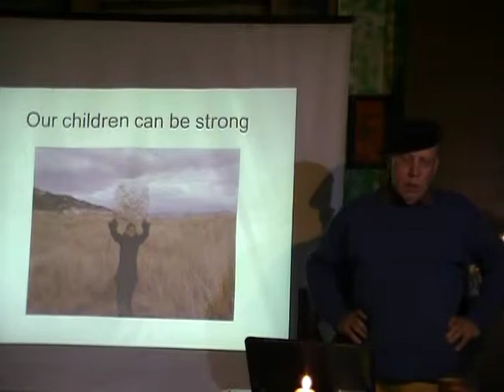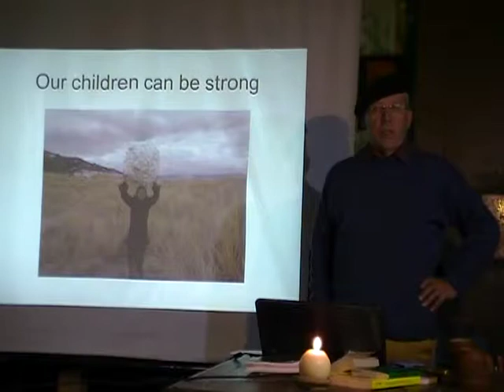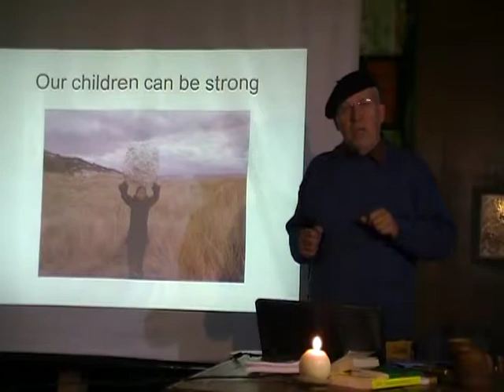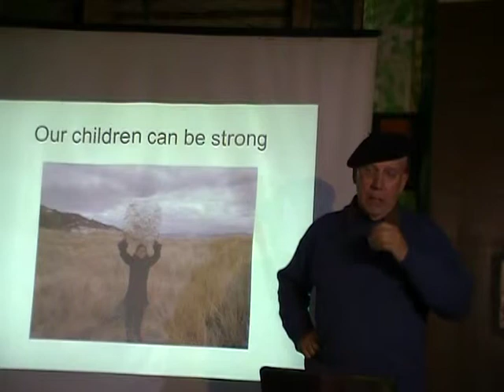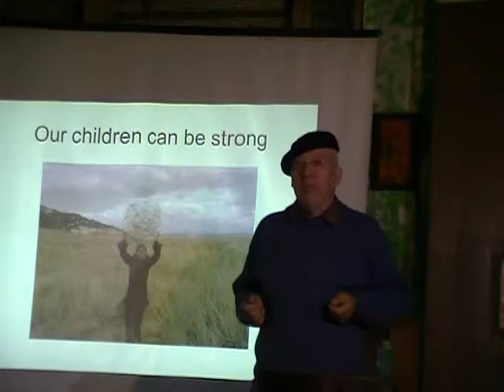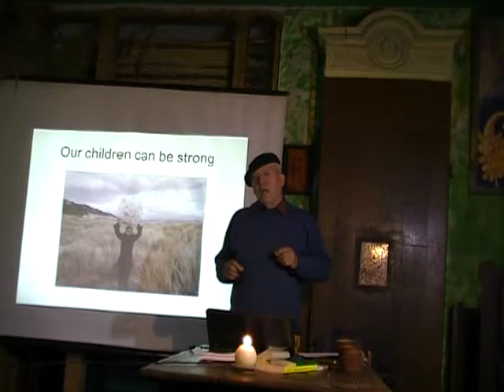Crim. Nuclear War Syst. conf., 1-7.06.12015. Chris Busby. 3/25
Declaration of Criminalise Nuclear War Systems conference I
In Saga House Undīne, Dubulti, Jūrmala, Latvia.
Initial meetings: June 1-7th 12.015
A series of quarterly week-long Conferences on BSRRW.org and RadioactiveBSR Youtube

International Foundation for Research on Radioactivity Risk, proudly presents the declaration of the first of the conferences organized by Baltic Sea Region Radioactivity Watch in Sweden and Environmental Research SIA in Latvia. The goal of the conference Criminalize Nuclear War Systems (CNWS) is to establish a platform for a global network of independent indigenous judges criminalising the current systems that have brought us to the Nuclear War risk and offering solutions to reach safe systems. Strategy is to exclude research that is at the services of military or other corporate businesses and to present radically honest work by independent scientists spreading their findings to those in power.
Independent scientists of the  “CNWS conference I” hereby provide SOS decisions to any locals in power telling them to scan the societies they govern systemically and replace the systemic errors of Nuclear War risk into systems creating thriving societies of Peace-Love-Understanding. These are the orders. Indeed - not following them will keep the society close to the risk of extinction. This is not a drill, but true emergency and a real solution.
Method is scientific and administrative - to criminalise genocidal systems without hurting people within them and to speed up the processes of updating healthy systems.
Referee judges of CNWS agreed on the following primary parameters in criminalization of the matrix of Systems Supporting Nuclear War (NW).
1. We rely on the wisdom and virtues of local indigenous people as a fundamental  competence to manage the lands and property of their predecessors and to decide on the power systems.
2. We criminalise the global New World Order corporation that has replaced sovereign states by corrupting the governments and parliaments through godless laws and monetary fraud.
3. We use the ECRR- radiation model instead of ICRP to predict radioactivity risk
4. We criminalise Nuclear weapons and their industries.
5. We criminalise all scientific institutions that support the concept of nuclear war and war as such.
6. We criminalise global financial corporations - IMF, World Bank, Bis.org, Unidroit etc and call for Bretton Woods II for sovereign National currencies.
7. We criminalise corporate administrative institutions that administer expropriation of  property of local people, and commercial banks that finance nuclear war possibility
8. We criminalise corporate media that provides disinformation to people.
9. We criminalise religious institutions that stop human communication with the higher forces and support nuclear war systems.
10. We criminalise education systems that support nuclear war systems.
11. We criminalise institutions destroying health and environment.
12. We deconstruct NATO.
13. We deconstruct EURATOM.
14. We Love every human being, Protect their divine rights and Understand them.
Signatours
The Court of 9 Indigenous Experts